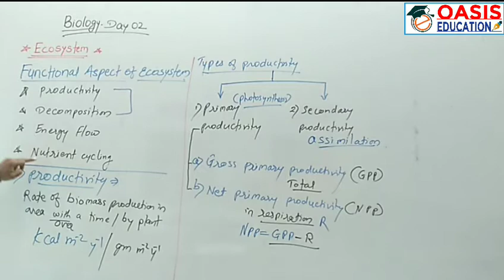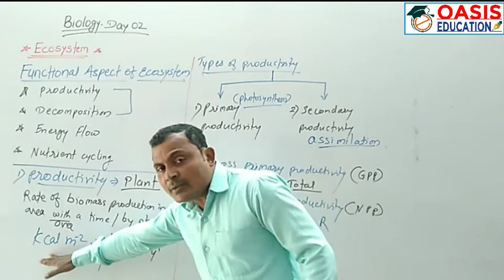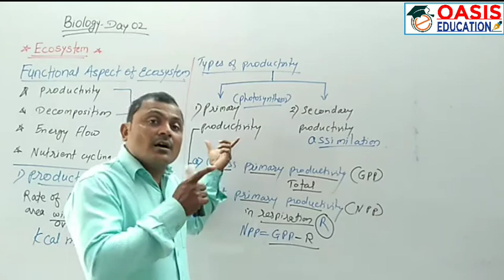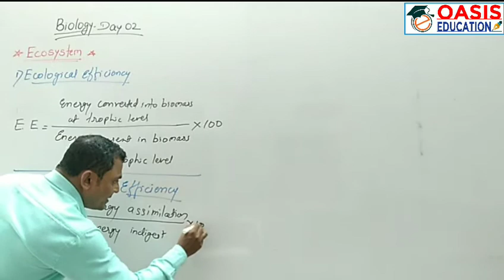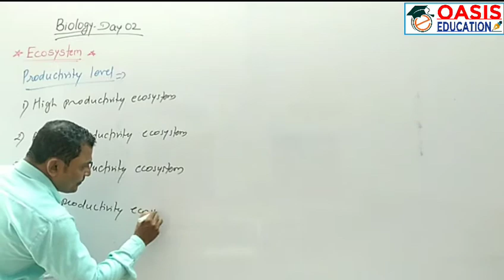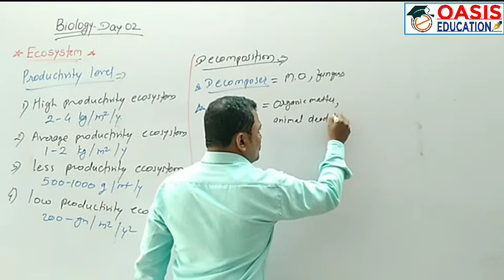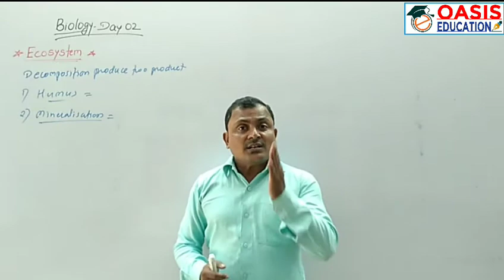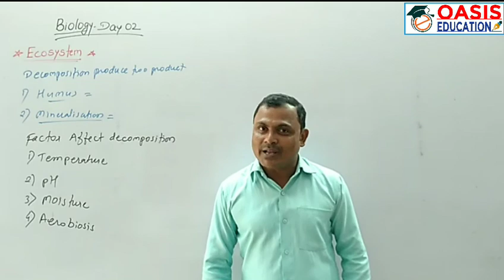ECOSYSTEM | DAY 02